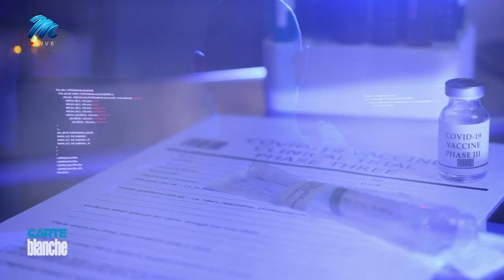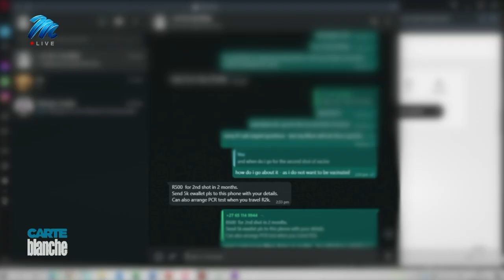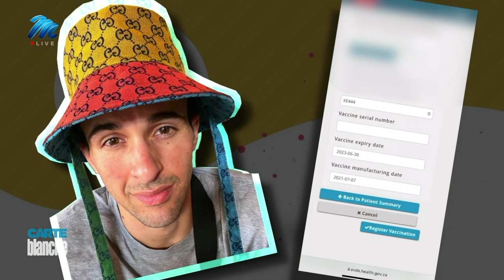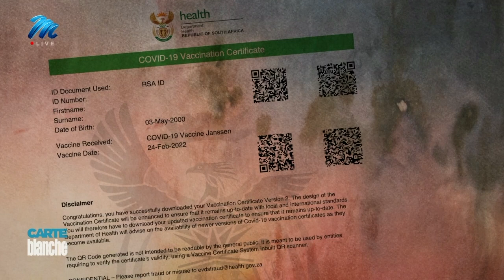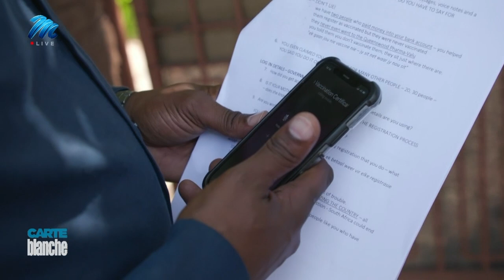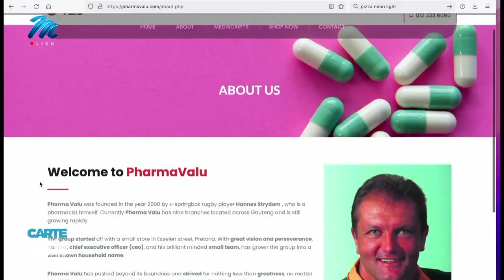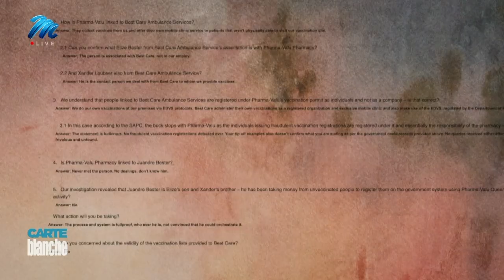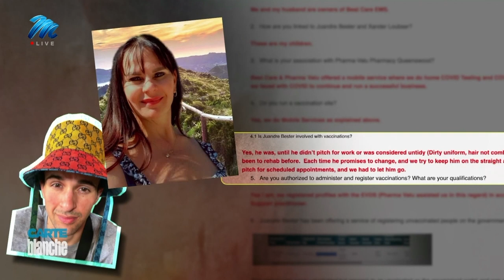Crooked certificates | Carte Blanche | M-Net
As this story makes clear, there isn’t much in South Africa that isn’t for sale. So, it was probably inevitable that our prowess at beating the system would be used to make a quick buck from fraudulent vaccine certificates. But, as Macfarlane discovered, there are petty scams and then there are operations - like the one our investigation uncovers - that look dangerously legitimate.
* For the record, both the vaccination records issues to our test cases, will be reversed by the authorities.